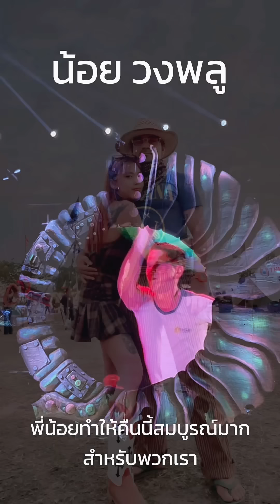ขับรถ Jeep ไปลุยอีสานเขียว ครั้งที่ 11 - Earth Thawee 🌻☮️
ขับรถ Jeep ไปลุยอีสานเขียว ครั้งที่ 11
เทศกาลแห่งความสะบายใจ แฮปปี้มากๆ 💖
- Earth Thawee 🌻☮️

ฝากติดตามเราในช่องทางอื่นๆด้วยนะคะ ขอบคุณที่แวะเข้ามาชมน้า :)